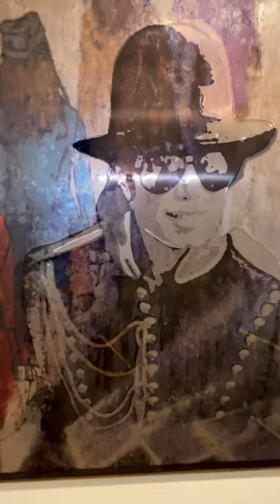SHOW FACE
Group of works of 3 works.

My unique artworks deal with the theme of uniforms. Uniform cuts and their details have never gone out of fashion and have inspired numerous designers (such as Ralph Lauren, Phillip Plein, Burberry, Balmain and also my own fashion designs). In the music and art industry, Andy Warhol, Jimmy Hendrix and Michael Jackson also liked to show themselves in public with such a “cult piece of clothing”. However, I would like to raise questions about the relationship between uniforms and fashion: Is it a militarization of civilian clothing or a “civilianization” of military purposes (Hans Christian Dany, “Fashion and Uniform”)? Does fashion uniformize its wearer? Is the “signature look” also a kind of uniform? Or is it just a look that cuts a “good figure”? Fashion illustrations from my own collections show that uniforms are an eternal source of inspiration for fashion. My works in digital painting on metal are street art inspired, but with the intention to convey a positive message: Uniforms For Fashion Only!